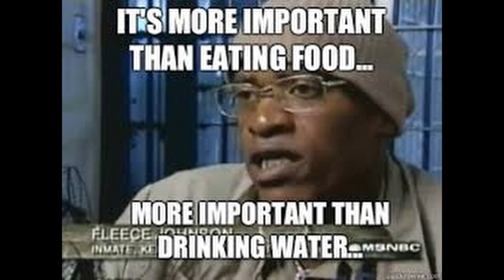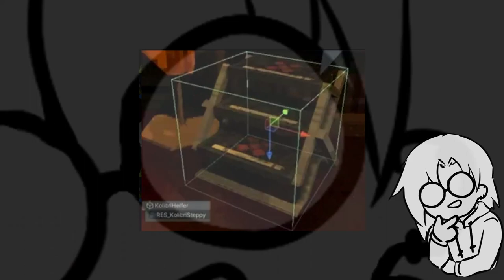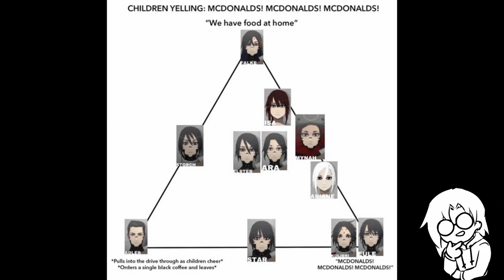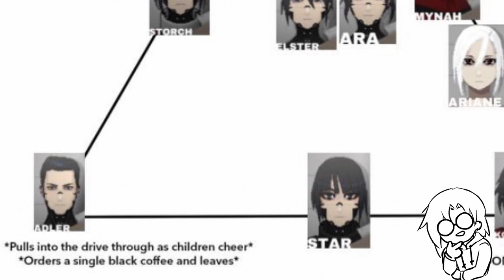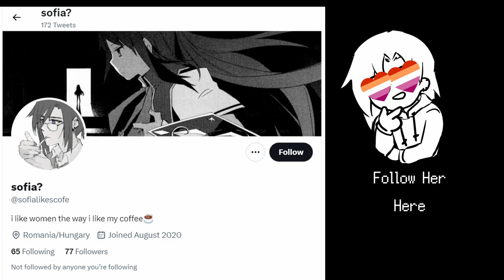Signalis, Meme Review (w Sofia)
Me and Sofia review memes, and its a touch chaotic